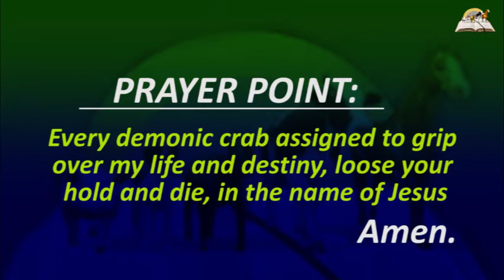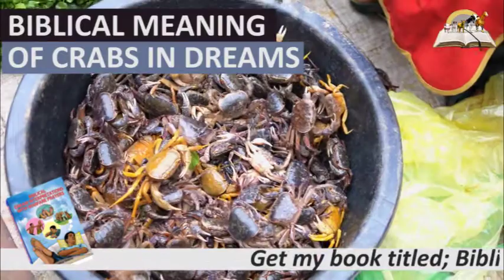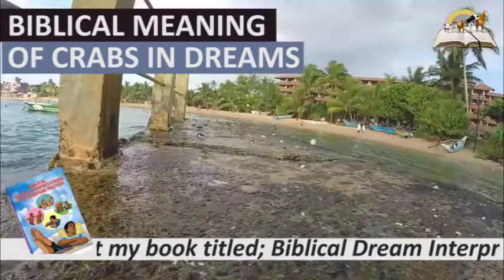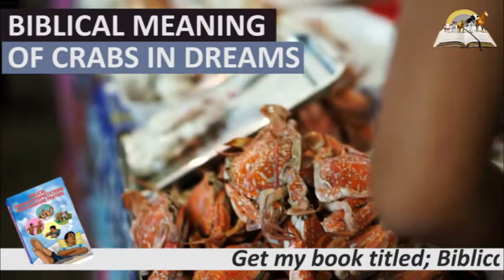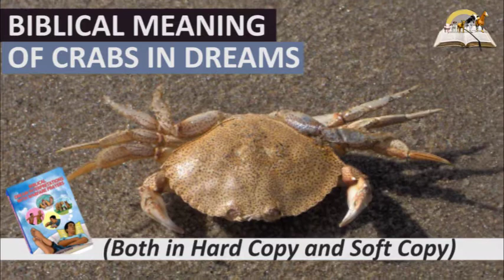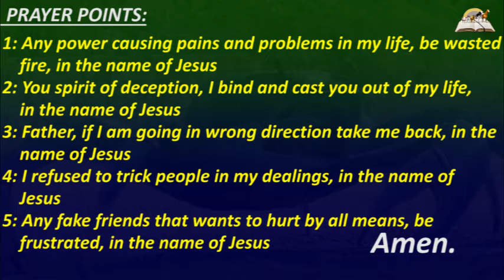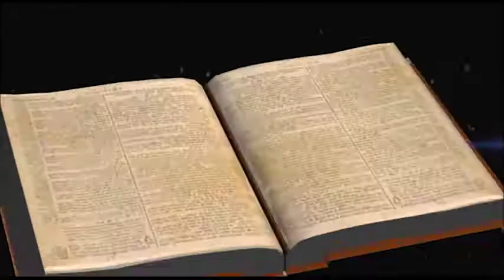Biblical Meaning of CRABS in Dreams - Crab Dream Interpretations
Crabs can also be a sign of spiritual attack and evil attachment. Such dreams indicates the wicked plans to harm you. If you see this sea creature means a person will trick or lead you in the wrong way. If it bite you means sorrow or weeping. Dream about crabs could indicate encounters with tricking people in your dealings. These dreams often indicate the need to protect yourself against something or from  someone. Many crabs means the symbol of gang up spirit or conspiracy.

 In some cultures, the crab is a symbol of poor health or an indication that you are not facing your problems effectively. The shell of the crab dream is an important part of its symbolism. On the other hand, if you are staying away from crabs, it shows that you are protecting yourself from troubles.  The spirit of crab is also an indication that you are possessed by marine spirit bondage.  If you are eating crabs, then you will be prone to sickness.  Also dream about crabs can be related to idolatry witchcraft against you.

Similar video

PRAYER POINTS

1. O Lord, destroy the consequences of negative dreams and nightmares over my life, in Jesus name.
2. My Father, re-design my dream life in such a way that I will be having victories, in the name of Jesus.
3.  Every dream causing delay, struggle, sluggishness, slow motion, I destroy your network in my life, in Jesus name.
4. Any power that is making life difficult for me and my family members, die, in the name of Jesus.
5. Every evil dream of the past affecting my life now, die by fire, in the name of Jesus.
6. O God, give me the power to control every activity in my dream world, in the name of Jesus.
7. Any witchcraft crabs against my success, be destroyed, in Jesus name.
8. I release myself from the influence and activities of water spirit, in Jesus name.
9. I pull down the stronghold of every evil dedication, in Jesus name.
10. I cancel the power of all curses upon my life, in Jesus name.